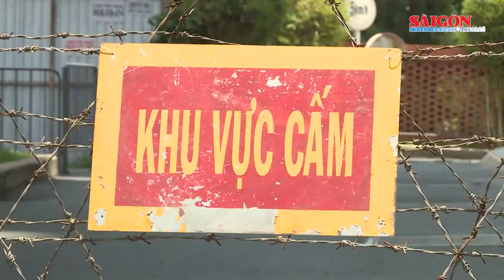Tin Nóng - Thông tin người dân TPHCM không ra khỏi nhà từ 22 giờ đến 5 giờ là giả mạo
Phó chủ tịch UBND TPHCM Dương Anh Đức khẳng định nội dung "UBND TP HCM yêu cầu người dân không ra khỏi nhà từ 22 giờ đến 5 giờ khi không có việc cần thiết" là giả mạo.